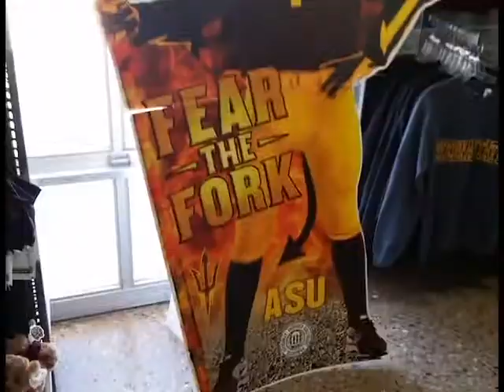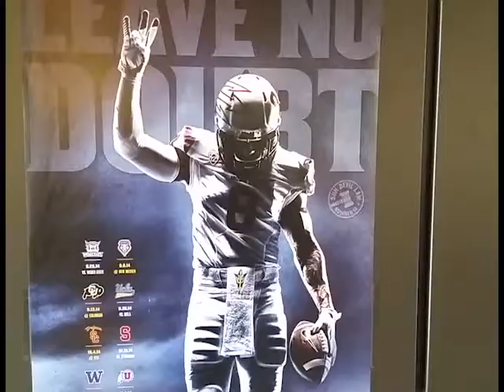Ira Fulton Schools of Engineering: The Polytechnic Campus.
Video Project for the 2014 Fall CTI 101 class.

Edited by Colton Castro.

Song: ODESZA - Sun Models (From the album "In Return")

I do not own any rights to the music portrayed in the video, and if any producer/label has an issue with this upload please contact me at  and I will remove it immediately.